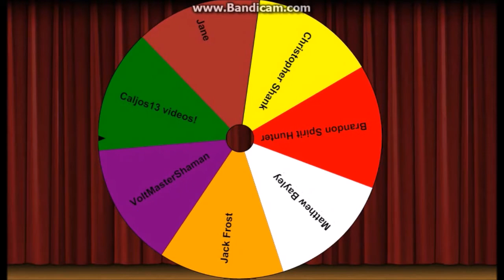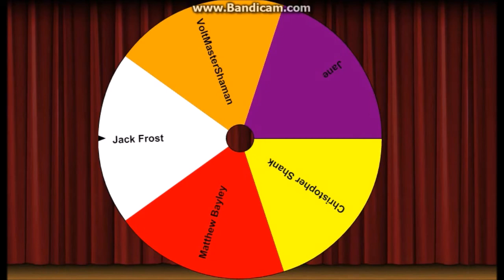150 sub giveaway ~WINNERS~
Congratulations to the 2 Winners..
You guys have 7 Days to get back to me from when this video was posted, or I will pick 2 NEW WINNERS...